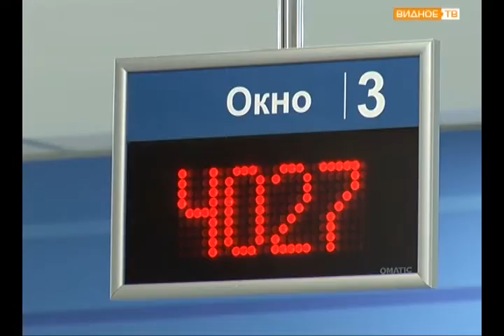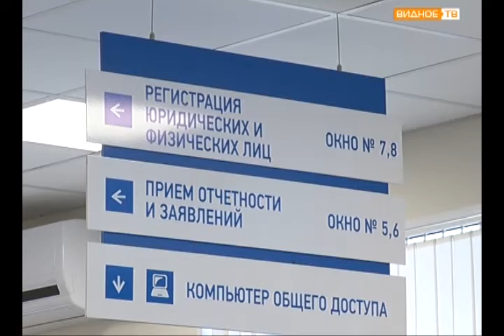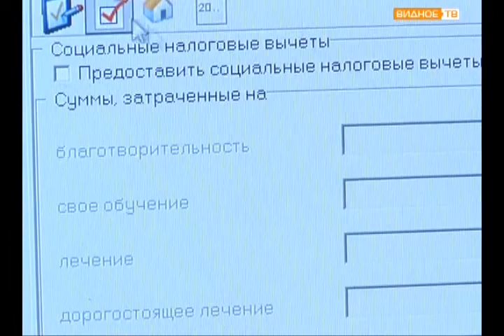Покажи доход. Время подачи декларации